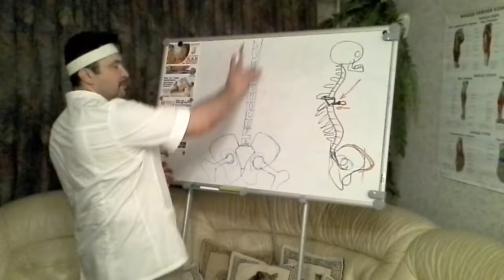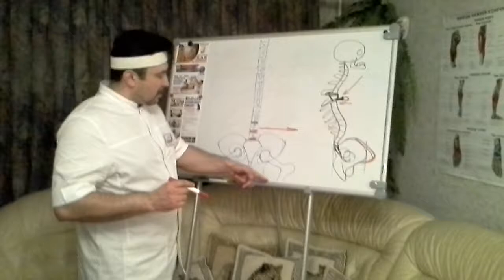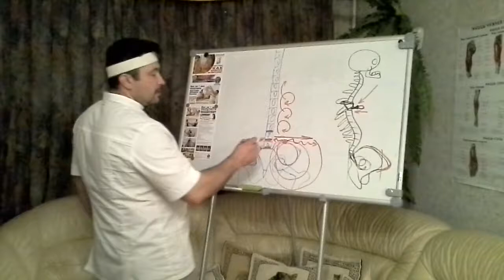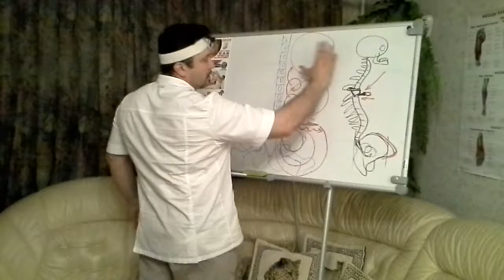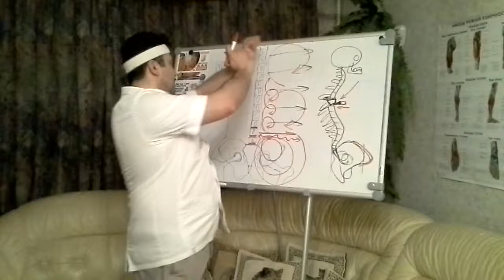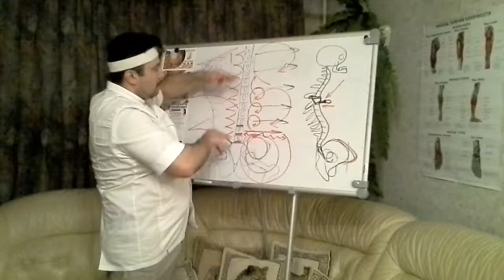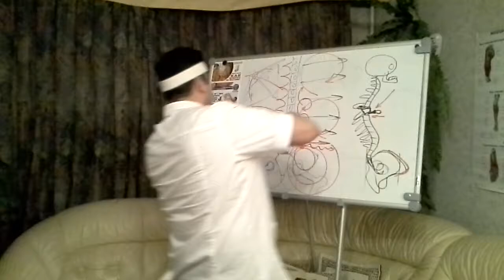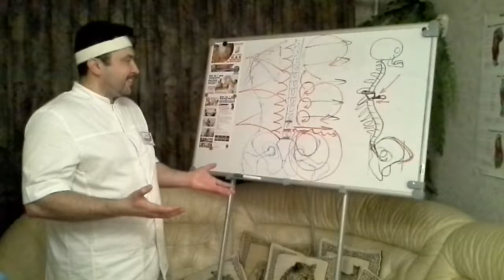Массаж спины. Локтевая техника с графическими пояснениями! (БТММ)